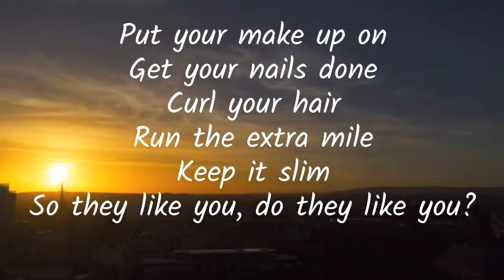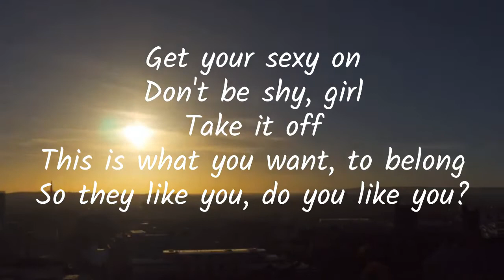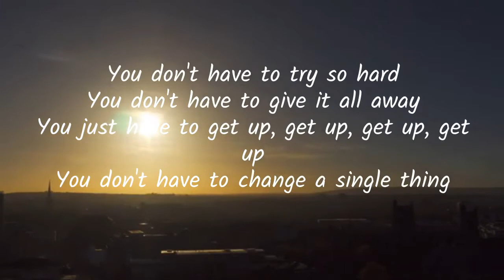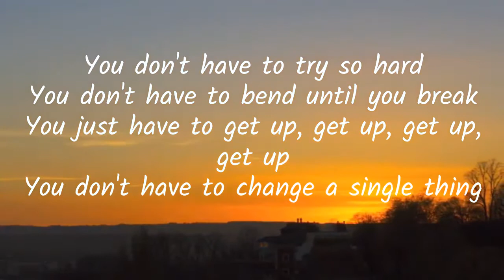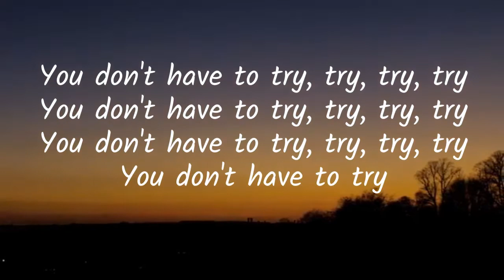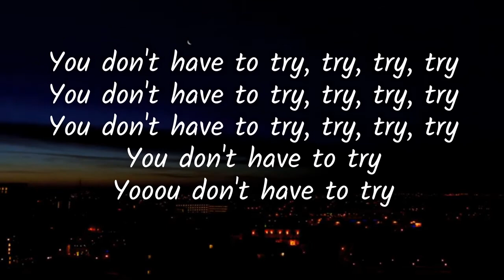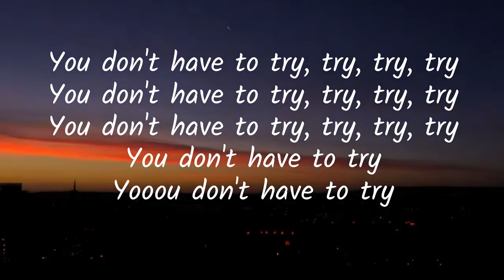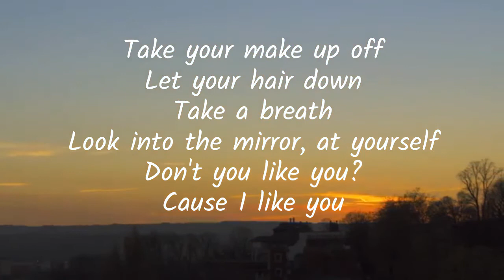Try - Colbie Caillat Lyrics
Hiya guys! I’m here with the lyrics of Try by Colbie Caillat. This is for anyone who’s lost their way or feeling put down because people dislike you or say you are not like them, or you’re not perfect. Well, the truth is, nobody is perfect. Everybody is unique in their own way. You don’t have to try. All rights to to Colbie Caillat.